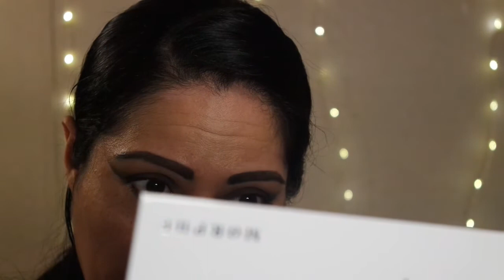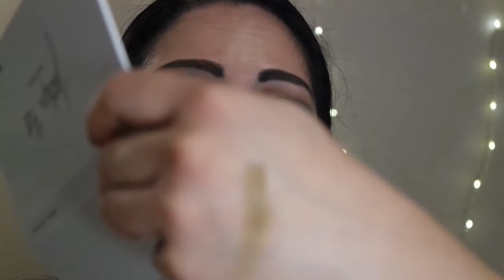Jaclyn Hill The Vault Dark Magic Palette Smokey Eye Look Tutorial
Hello my gems, how are you all doing today? I hope all are doing well. Well get ready because I'm coming out with a big one today.  I'm actually creating a look never done on my channel before using MorphexJaclyn Hill makeup tutorial.  I'm excited to do this video for you today. I got to use a hot iconic palette on my video today.  Carlos from TrulyMKE did a look using this palette and it gave me that nudge to want to do this tutorial using this palette as well.